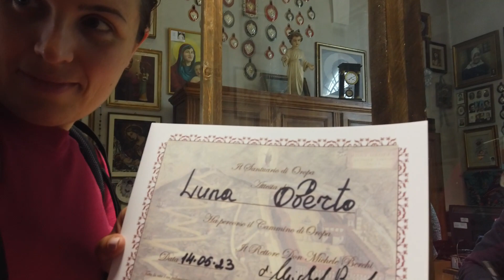Cammino di Oropa con Passeggino: Consigli e Raccomandazioni - Parte 2 di 2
Questa volta abbiamo osato e siamo partiti per il Cammino di Oropa con la nostra Luna.

TAPPA 3: Sala Biellese, Santuario di Graglia, 17 km, 600 metri D+
TAPPA 4: Santuario di Graglia - Santuario di Oropa, 17 km, 800 metri D+

Dove abbiamo dormito?

Se hai un cammino da suggerirci, fattibile con il passeggino, suggeriscicelo nei commenti.

Riprese realizzate nel mese di maggio 2023.

AVVERTENZE
Prima di incamminarsi su un percorso di montagna è sempre doveroso:
- verificare le condizioni del sentiero
- consultare il meteo e d'inverno anche il bollettino valanghe
- indossare scarpe e indumenti adeguati
Si consiglia inoltre di affrontare esclusivamente percorsi adatti al proprio grado di esperienza, o in alternativa di affidarsi ad una guida. Il gestore del canale declina ogni responsabilità per eventuali incidenti.
Non somministrare al di sopra dei 3000 metri.